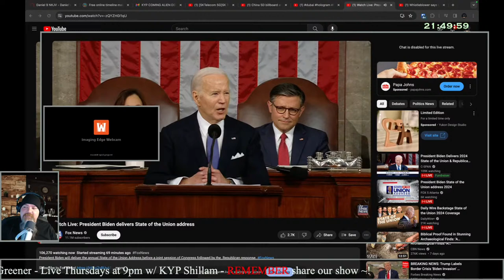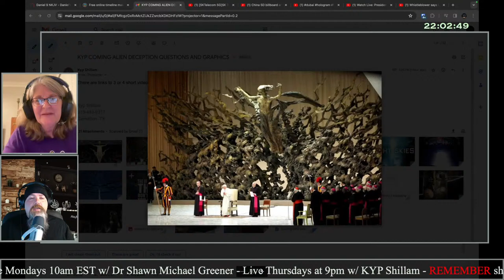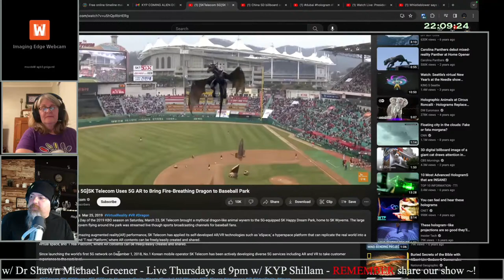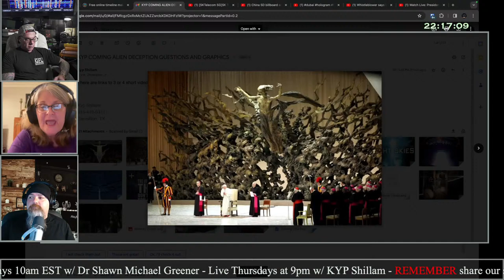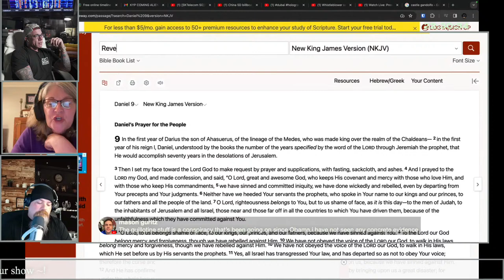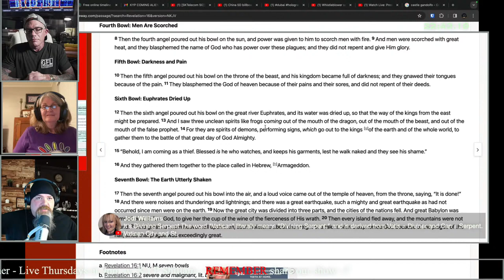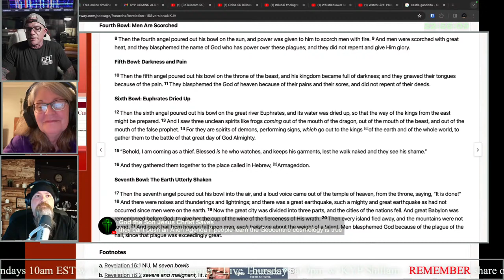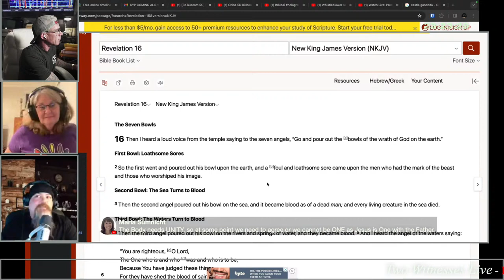Government Secrets Exposed: The Shocking Truth Behind UFO Sightings!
Guest KYP Shillam guides us through her research as interest in unidentified flying objects continues to surge, so do theories about their origins and intentions. From government cover-ups to extraterrestrial visitations, the range of hypotheses is vast and often controversial. However, amidst the excitement and speculation, there is a growing concern about the potential for misinformation and deception.

2774 Cobb Pkwy
Suite 109-188